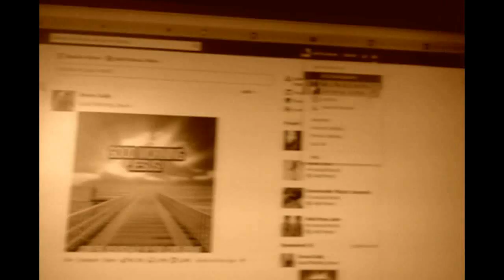Joel George Ft Ad - 90s Kids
Edited By Mattz & Joel George
Take Baf Records 2013
This video was shot in The Gambia, a small country in West Africa,
we videoed this with a Samsung Galaxy because we couldn't afford a HD Camera, we used the most of our resources to make this video,